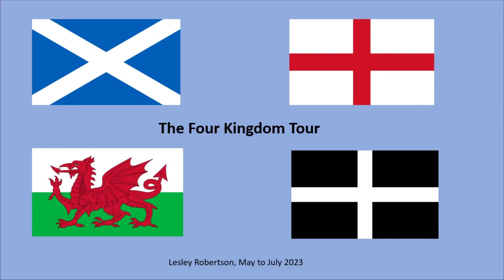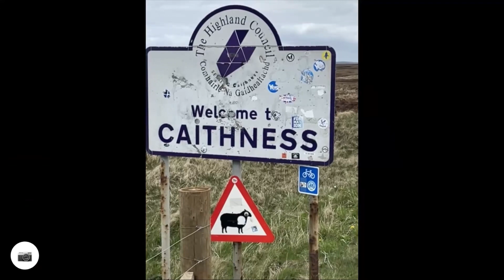Four Kingdom Tour, Ullapool to Thurso, 13 to 17 May 2023